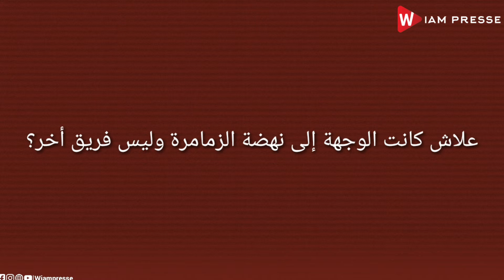الدويك يكشف أسباب رحيله عن الرجاء ويوجه رسالة مؤثرة للجماهير.